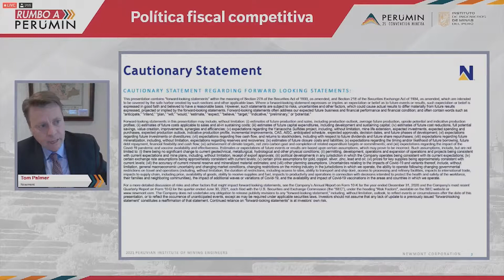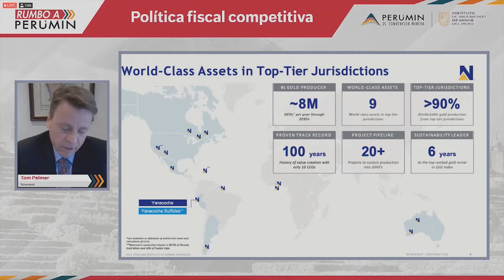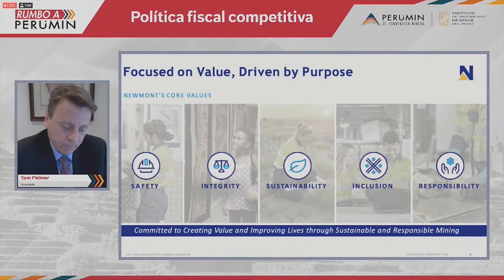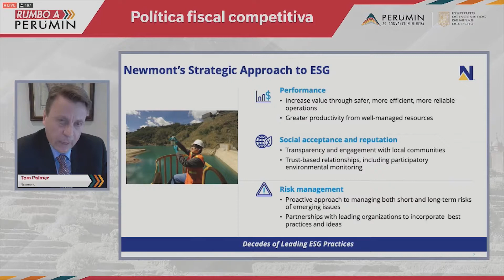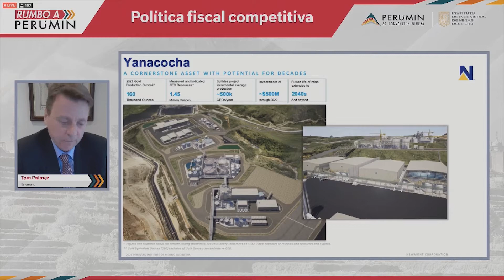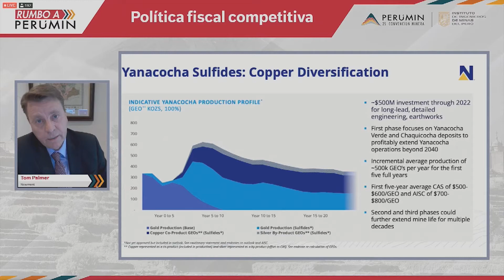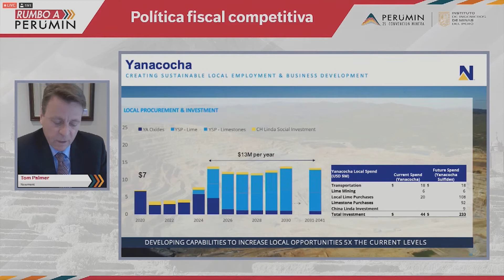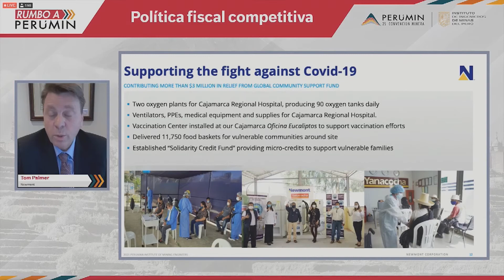Tom Palmer, CEO de Newmont - Keynote Speaker